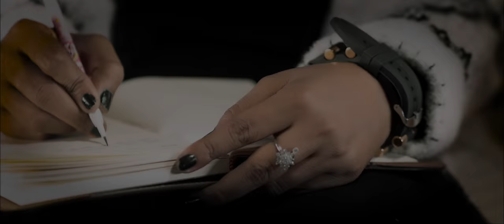New OFFICIAL Music Video Herti_Raithu_Oye_Sajana ft.Sushila/Khadak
New official music video Herti_ratu_oye_sajana ft.Sushila Karki/Khadak Chaudhary JR_PRODUCTION New_tharu_songs New_chaudhary_songs_2022 KOD PRESENTS
Special Thanks- Aneel Sunar ( Dost )
 NEW MUSIC VIDEO
Director:SudhuRam Dahit
Cameraman : Mahesh kumar
SONG:Herti ratu oye sajana
Vocal:Anu Chaudhary/Ranjit Tharu
Chorus:Ganesh tharu/ShriNiwas tharu /Anuma Chaudhary / Laxmi Rana
Studio:Acustic Nepal KTM
Lyrics/Music: Umesh muskan
Arranger:Ganesh Chaudhary
Mix-mastering:Chandra Chaudhary

Note: यस च्यानल मा रहेका SONG जथाभावी कपि, Download गरी अन्य YouTube Channel मा upload गरेको पाएमा प्रचलित कानुन बमोजिम कडा भन्दा कडा कारबाही गरि क्षतिपुर्ति समेत असुल उपर गरिनेछ ।